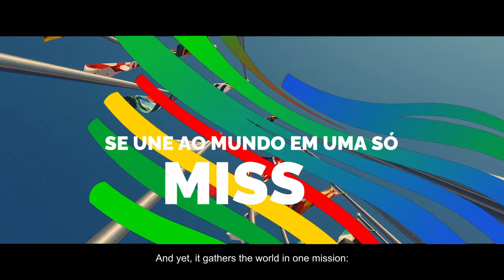G20 Brasil 2024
Construindo um mundo justo e um planeta sustentável ✨